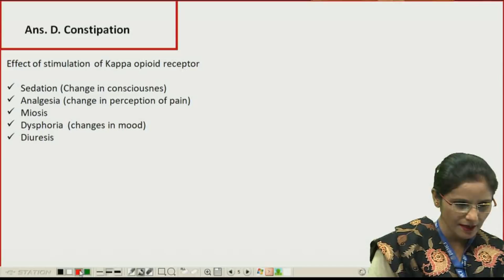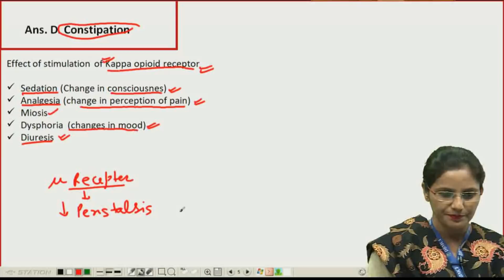Daily Prep Shots | Physio | DBMCI| NEET PG | AIIMS PG| JIPMER | PGI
One Question at a time!
Clear your basics & excel in your preparation.